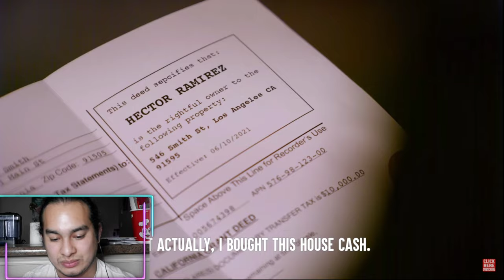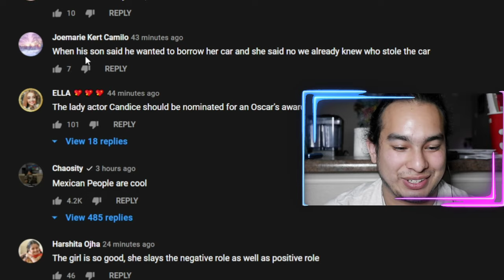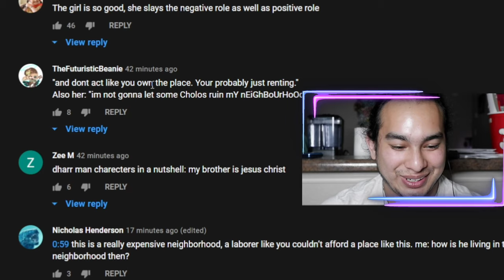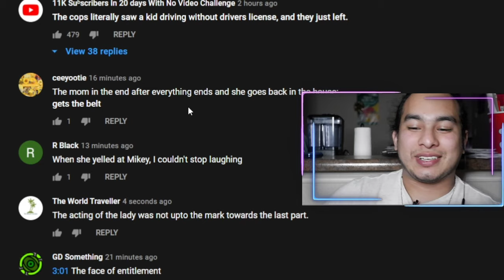Dhar Mann is running out of ideas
Dhar Mann, is a video creator who make videos based on scenarios,  but it seems like he loves using stereotypes for profit.